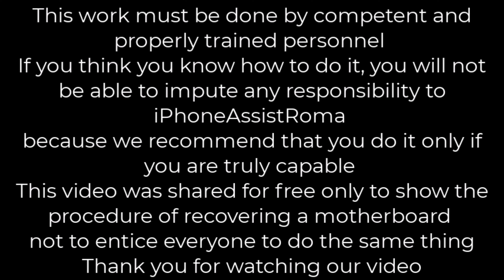Apple iPhone X Swap Board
Per recuperare i dati di un telefono si effettua lo sostituzione della Scheda Madre guasta con una Scheda Madre integra.
Sposteremo la CPU e la NAND sulla scheda donatrice.
Trasferiremo i dati contenuti nelle Eeprom sia quelli logici che quelli del Firmware della Baseband.
Con apposito macchinario li leggeremo dalla scheda originale e scriveremo sulla scheda donatrice.
Insegniamo queste cose nel Corso Avanzato per Tecnici di Laboratorio.
Con questo video non stiamo invitando nessuno a fare la stessa cosa, perché richiede una preparazione e professionalità di alto livello.
Queste operazioni le può fare solo un tecnico che ha raggiunto un grado di preparazione di quinto livello.
Nel Corso Avanzato insegniamo la tecnica e prepariamo persone che possano essere in grado di fare queste operazioni.
Naturalmente poi è necessario esercitarsi per acquisire la manualità e la sicurezza necessarie per effettuare un buon lavoro.
Buona Visione